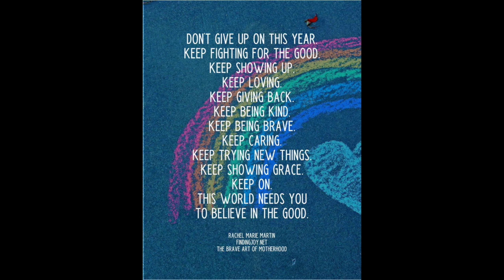amy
Happy Birthday Amy!